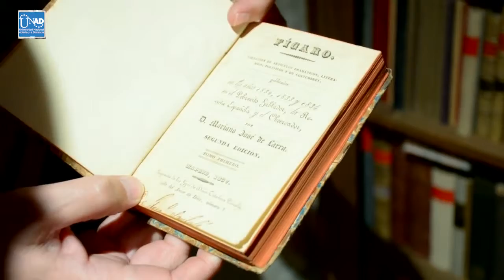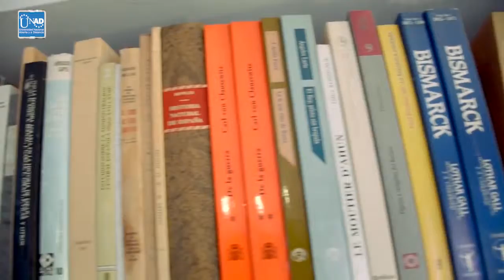IX Semana virtual del Idioma Y IV Semana cultural UNAD Pbro Jaime Alberto Buenaventura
IX Semana virtual del Idioma Y IV Semana cultural UNAD Pbro Jaime Alberto Buenaventura  Director CEAD Ibagué .